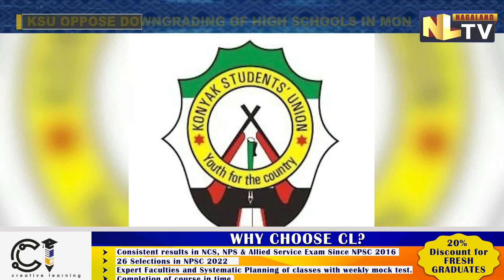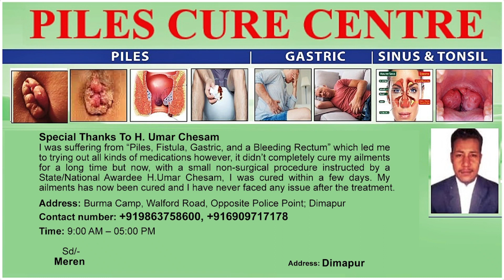KONYAK STUDENTS UNION OPPOSE DOWNGRADING OF HIGH SCHOOLS IN MON DISTRICT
Konyak Students Union (KSU) opposes the downgrading of high schools in the Mon district. The students union express resentment over dept for not paying heed to deprivation faced by students at grass root level and states that the authority is equally responsible for bringing out worst results by not appointing subject teachers